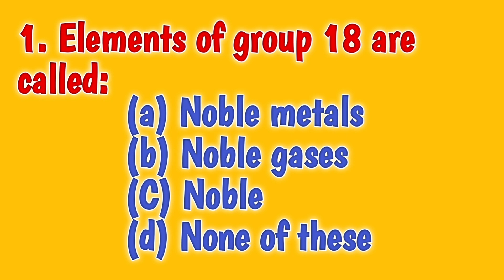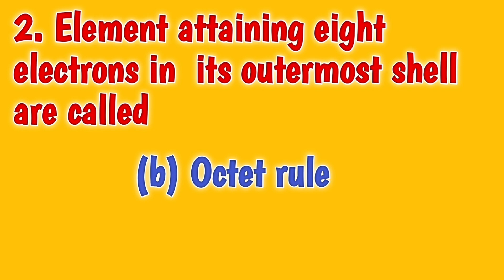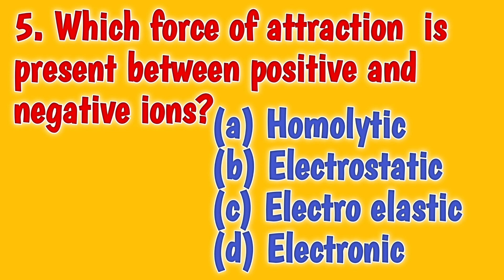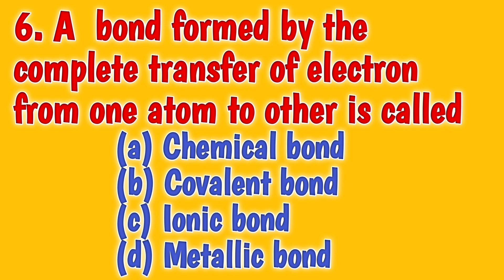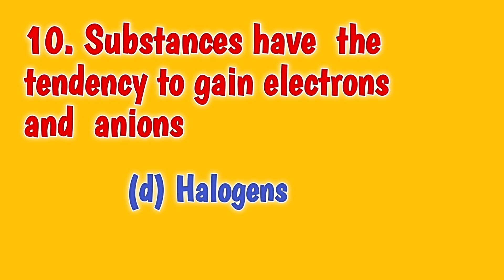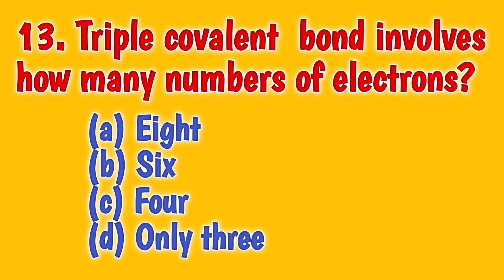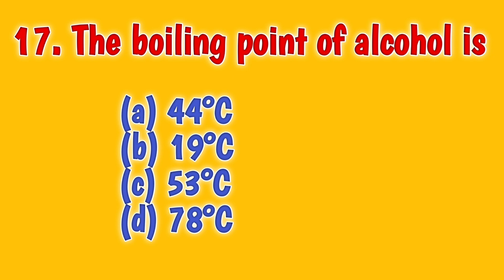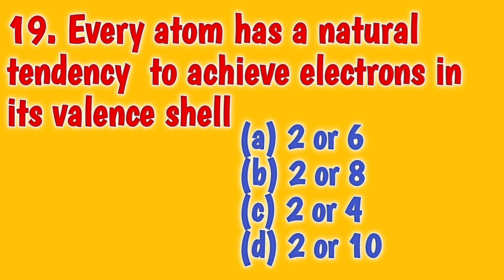Chemistry - Class 9th | Structure of Molecules | Chap 04 |Sanam Nawaz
Structure of Molecules, JEST Chemistry MCQs for class 9th,Teaching jobs, PST & JEST Jobs, IBA Sukkur, Tips and Tricks for Chemistry, PST and JEST test, Chemistry kesy sekhen, asan Chemistry, E- Science School, Sanam Nawaz, 37000 PST & JEST jobs, Sindh Government Jobs, Education Deportment, Test Preparation for JEST & PST, Chemistry ki tayari, biology k tiari, PST and JEST ki tayari kesy karen,

Elements of group 18 are called:
Element attaining eight electrons in its outermost shell are called
The force of attraction which holds the molecule atom together is called
Every atom tries to attain
Which force of attraction is present between positive and negative ions?
A bond formed by the complete transfer of electron from one atom to other is called
In non polar covalent bond the bonded atoms share the electrons
In polar covalent bonds molecules are
Dipole-dipole interactions are
Substances have the tendency to gain electrons and anions
Which properties are affected by hydrogen bonding?
Covalent bond involves the
Triple covalent bond involves how many numbers of electrons?
Which one of the following is the weakest force among the atoms?
Indicate which molecule is non-polar:
The boiling point of water is
The boiling point of alcohol is
The density of water at 0°C is
Every atom has a natural tendency to achieve electrons in its valence shell
The formation of ionic bond between two ions is due to